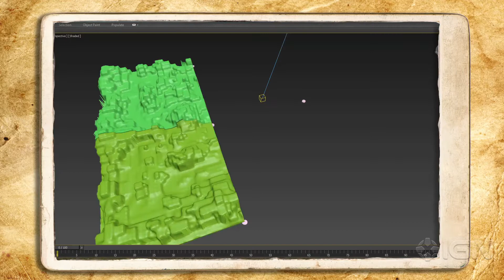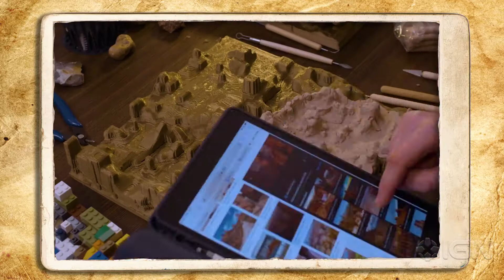Wild West Dynasty - Official Trailer | Summer of Gaming 2021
Wild West Dynasty: Cowboys, Settlers & Gunslingers! Build your own ranch, provide food and wealth and soon more settlers will join you in your quest for happiness. Will you manage to build a "Wild West Dynasty" or will you end up on the gallows?